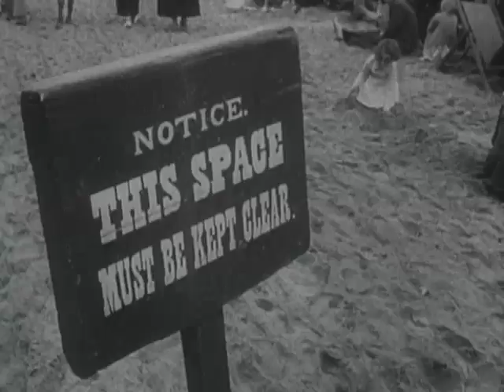04 A Night At the Opera - 2 Seaside Rendezvous (ANATO 30th Anniversary Version, 2005) 2011 Remaster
Extraido del LP de iTunes de su septima cancion del album "A Night At The Opera" con un video que se hizo para el 30vo aniversario.